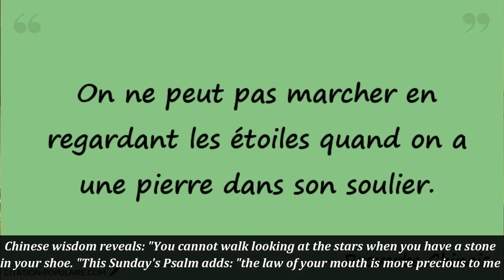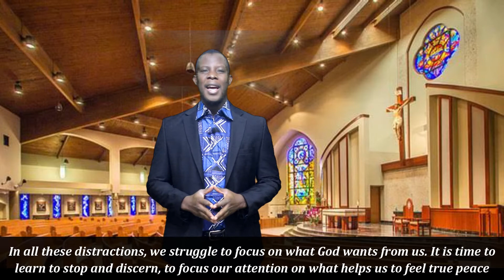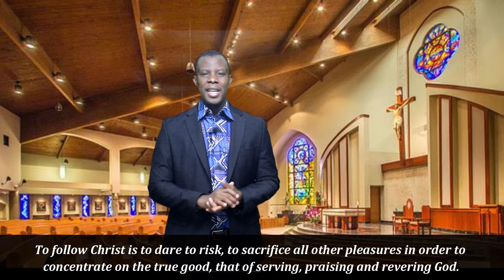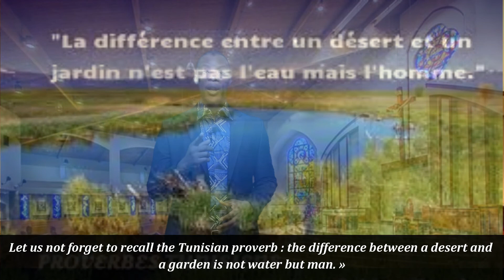De la distraction au sacrifice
17ème dimanche du temps ordinaire A
méditation du jésuite Jean Amegble SJ